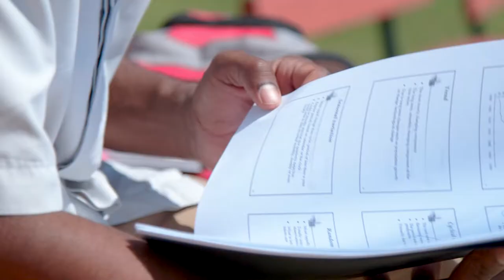I chose Bond because of the student experience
Emmanuel David from Papua New Guinea (PNG) chose to study his combined MBA and Project Management degree at Bond University in Australia for many reasons, including the low staff to student ratio, the great facilities and support staff, and the fantastic student experience offered on campus.